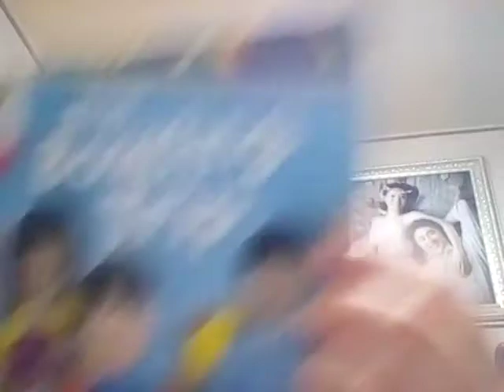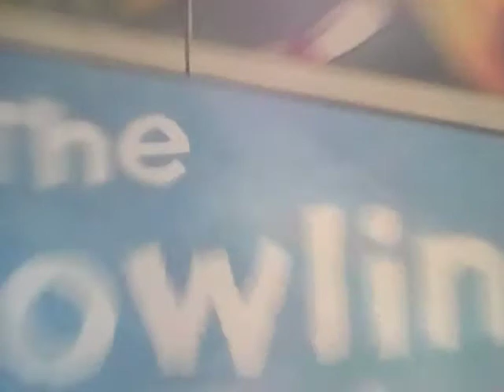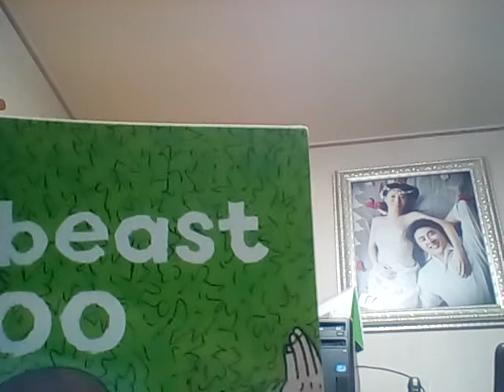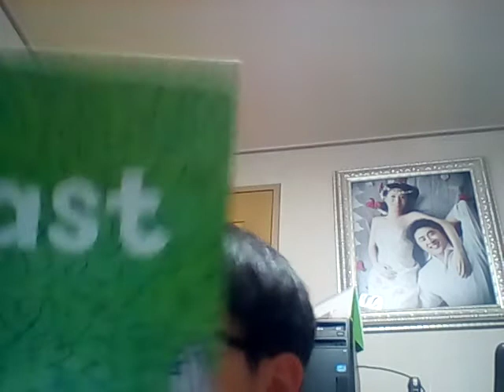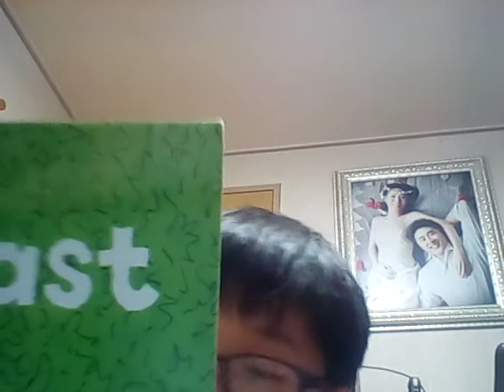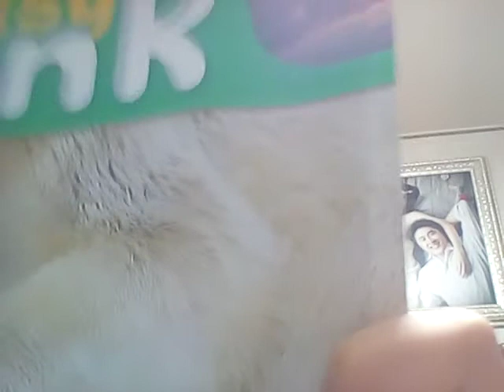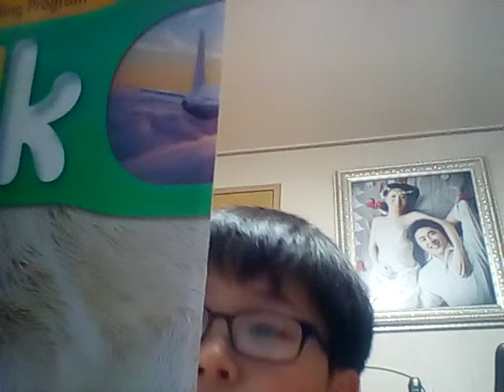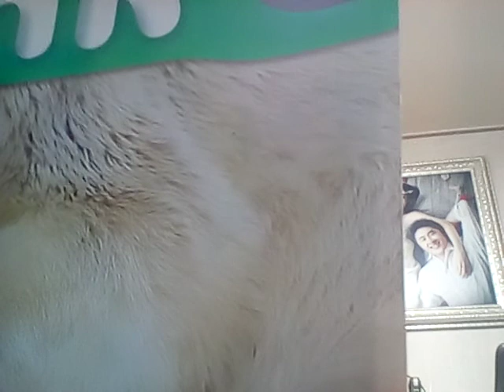The mini beast zoo,The BowlingTrip,Musical Glasses